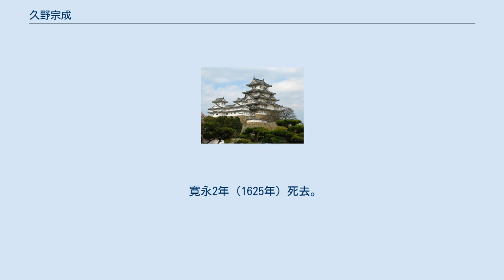久野宗成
久野 宗成（くの むねなり、天正10年（1582年） - 寛永2年（1625年））は、紀州藩田丸城代家老久野家初代当主。
 父は徳川家家臣久野宗朝。
祖父は元・今川氏真家臣で徳川家康に仕えた久野宗能。
子は久野宗晴。
通称は金五郎。
官位は従五位下・丹波守。
 天正10年（1582年）、久野宗朝の次男として生まれる。
慶長元年（1596年）、父宗朝が徳川秀忠上洛の供をした際、遺恨により三宅弥次兵衛を殺害し、自害したため改易となり、本多忠勝に養われる。
久野家は祖父の久野宗能が再勤することになり、下総国佐倉藩13000石から1000石となったが、宗能は関ヶ原の戦いの戦功で8千500石に加増され、旧領遠江久野城を与えられた。
 慶長5年（1600年）、関ヶ原の戦いに出陣し、退却する島津義弘勢を本多忠朝と共に追撃し戦功を挙げる。
慶長14年（1609年）、祖父宗能が83歳で死去したため家督を相続し、遠江久野城主となる。
慶長16年（1611年）、従五位下・丹波守に任官。
同年、主君徳川家康の十男の駿河駿府城主徳川頼宣付き家臣となる。
 慶長19年（1614年）の大坂冬の陣、慶長20年（1615年）大坂夏の陣に出陣する。
元和5年（1619年）、頼宣が紀州に転封となると、1万石を与えられ、熊野地域の押えとして田丸城代となる。